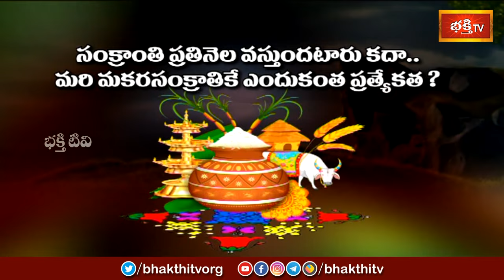మకరసంక్రాంతికే ఎందుకంత ప్రత్యేకత ? మకరసంక్రాంతి రోజున ఆచరించాల్సిన సంప్రదాయాలేమిటి ? | Bhakthi TV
మకరసంక్రాంతికే ఎందుకంత ప్రత్యేకత? మకరసంక్రాంతి రోజున ఆచరించాల్సిన సంప్రదాయాలేమిటి? | Sankranti Paramartham | Dharma Sandehalu By Brahmasri Mylavarapu Srinivasa Rao | Sankranti Special | Bhakthi TV

1. ఈ శివుడి పాట మీ ఇంటికి సిరిసంపదలను తెస్తుంది
2. Lord Shiva Most Popular Song
3. Samba Sada Shiva Song
4. Kalabhairava Ashtakam (కాలభైరవ అష్టకం)
6. కార్తిక మాసంలో తప్పక వినాల్సిన పాట

【♟】 KOTI DEEPOTSAVAM ALL VIDEOS :
1. Speeches at Koti Deepotsavam
2. Specials at Koti Deepotsavam | Bhakthi TV
3. Pravachanalu at Koti Deepotsavam